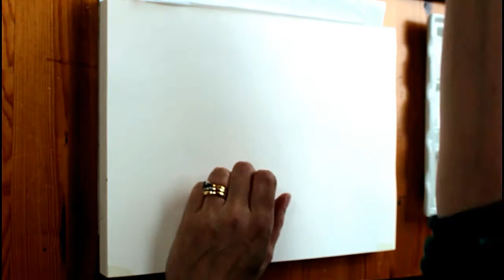Beginners watercolour still life lesson - Painting a teapot and cup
Here I talk through how to paint and draw a simple still life painting for beginners. I use Winsor and Newton Artist's watercolour paints.